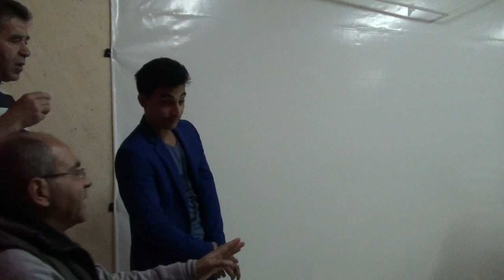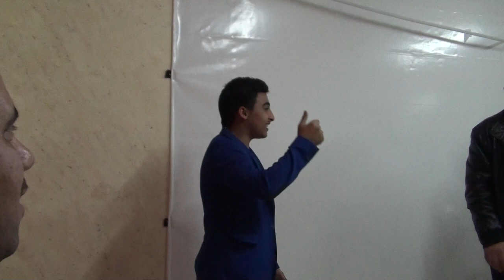Ariha-Jericho tour 8/17 أريحا - أريحا